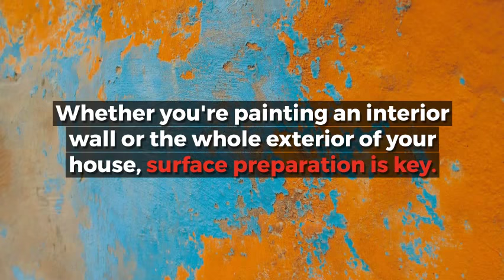Why You Should Use High Quality Paint Products?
There are certain things to consider when planning out your next painting project, and of them is choosing the right product. In our latest QPaintingTips, check out a few reasons why you should use high-quality paint products when painting.

Do you want to learn more about home painting tips?